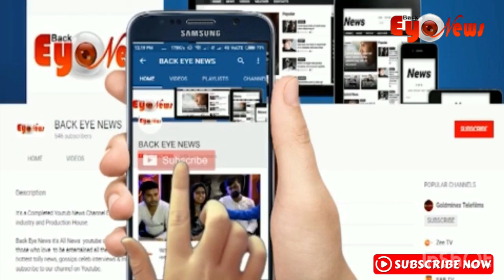Wish from Back Eye News | Happy Birthday Mother Teresa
Wish from Back Eye News | Happy Birthday
Mother Teresa